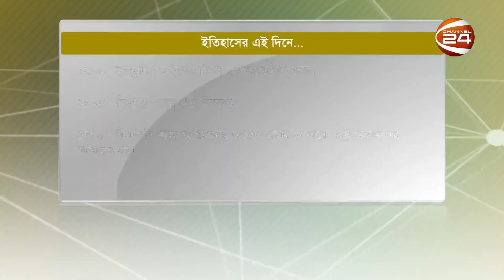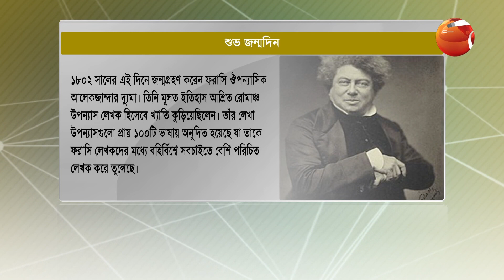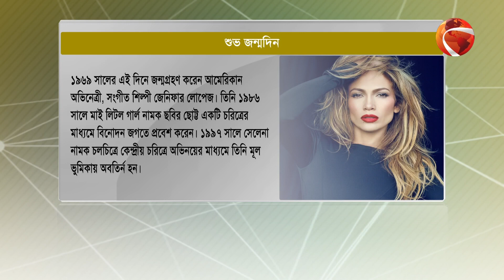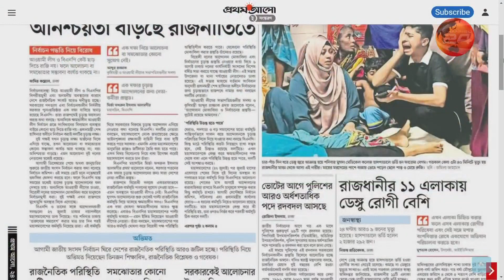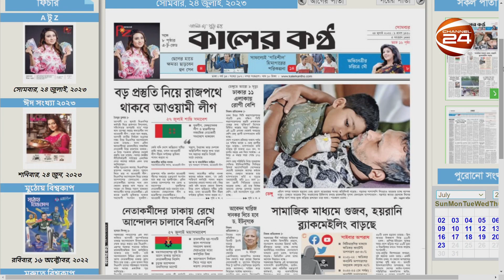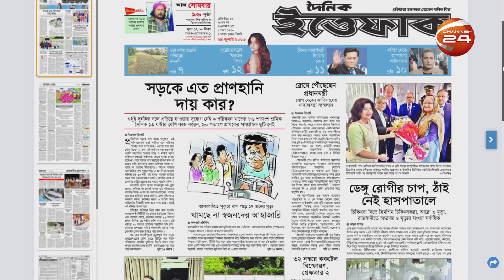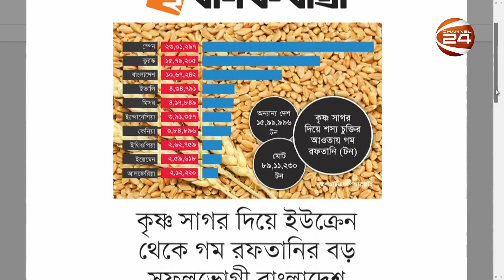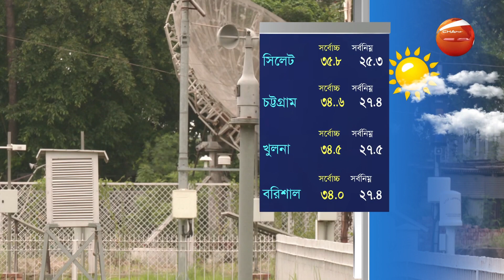সকাল 24 | ২৪ জুলাই ২০২৩ | Channel 24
»» Office Address:
Bangladesh.